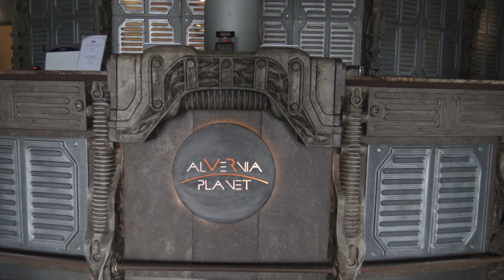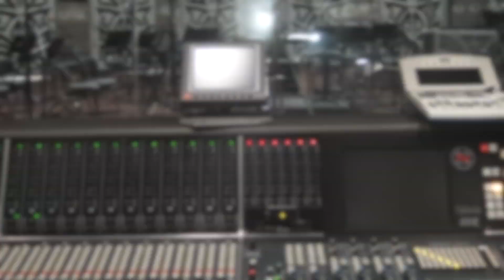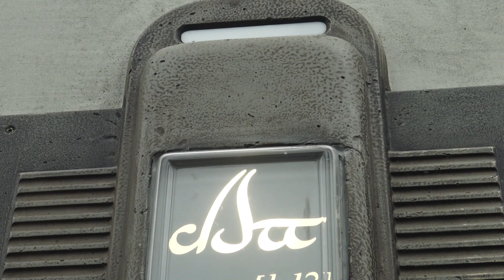DZiWNE KOPUŁY A4 KOPUŁY ALVERNiA PLANET KOPUŁY ALWERNiA ALVERNiA STUDiOS KOPUŁY A4 KOPUŁY RMF STUDiO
KOPUŁY ALVERNiA PLANET STUDiO FiLMOWE ZAPRASZAMY. ZDROJOWA TV DZiWNE KOPUŁY A4 KOPUŁY ALVERNiA PLANET KOPUŁY ALWERNiA ALVERNiA STUDiOS KOPUŁY A4 KOPUŁY RMF STUDiO STUDiA RMF ALVERNiA STUDiOS ALVERNiA PLANET